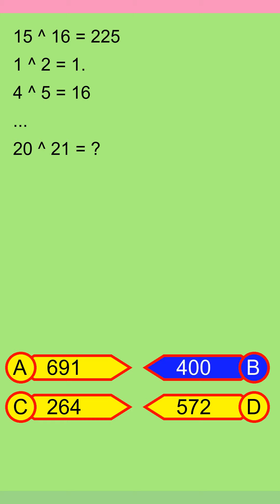Brain Teaser MCQ Y 26Jan24 1159